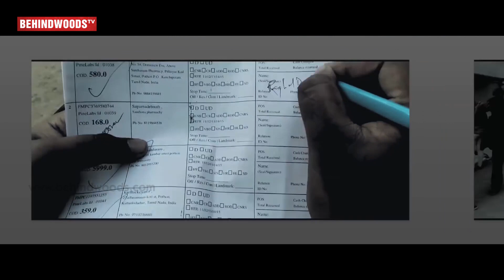The Gun View ! ( Short Action Film )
An Introduction about a Gangster & a Cop & how does an encounter plan turns up !